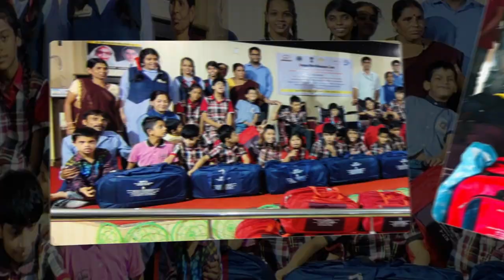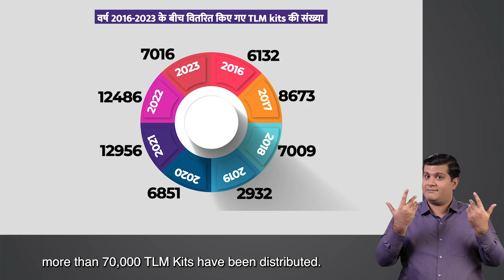एडीप योजना- "सहायक उपकरणों" के साथ जीवन को सशक्त बनाने की एक पहल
एडीप (ADIP) योजना 1981 में शुरू की गई एक महत्वपूर्ण पहल है, जो दिव्यांग व्यक्तियों (PwD) को टिकाऊ और आधुनिक सहायक उपकरण प्राप्त करने में सहायता करने के लिए समर्पित है। इस योजना का उद्देश्य दिव्यांगजनों की शारीरिक, सामाजिक और मनोवैज्ञानिक पुनर्वास को बढ़ावा देना, स्वतंत्र कामकाज और आर्थिक क्षमता को बढ़ाना है। वीडियो के माध्यम से जानें कि ADIP योजना किस तरह प्रमाणित सहायक उपकरण प्रदान करती है और वितरण के लिए विभिन्न कार्यान्वयन एजेंसियों को अनुदान जारी करके सुधारात्मक कार्य करने का समर्थन करती है। एडीप योजना जीवन को सशक्त बनाने और समावेशिता को बढ़ावा देने के लिए प्रतिबद्घ है।